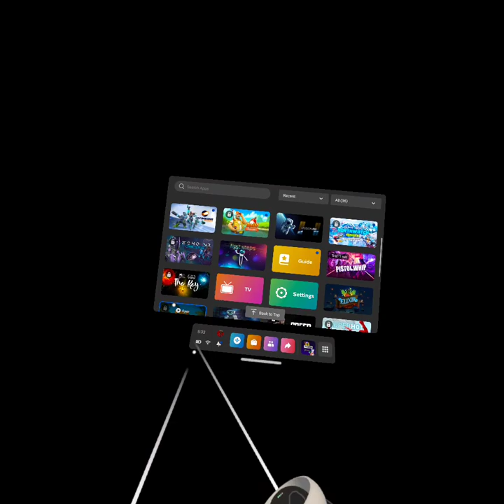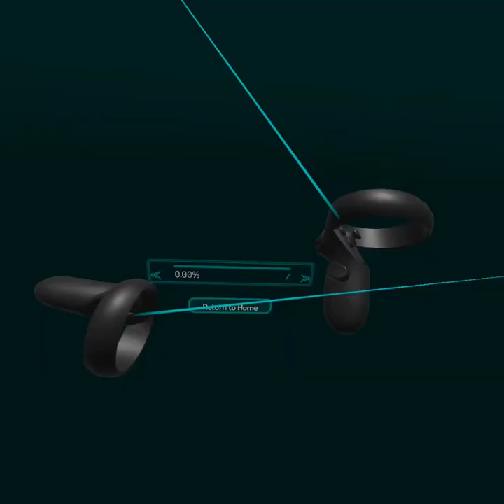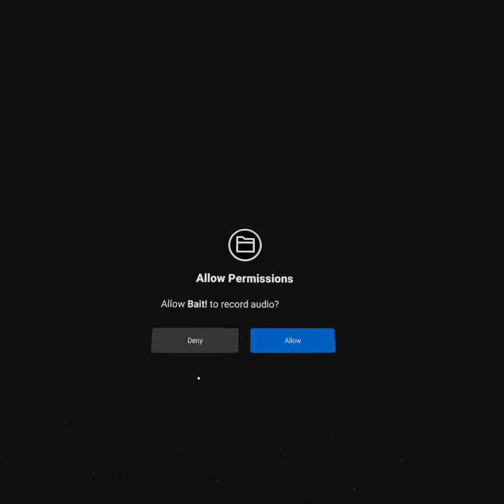Playing gorilla tag and other games